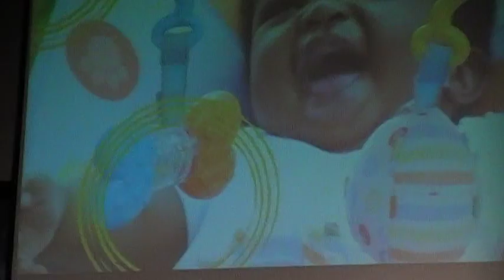Watoto Westview 5/1/2011 (part 2)